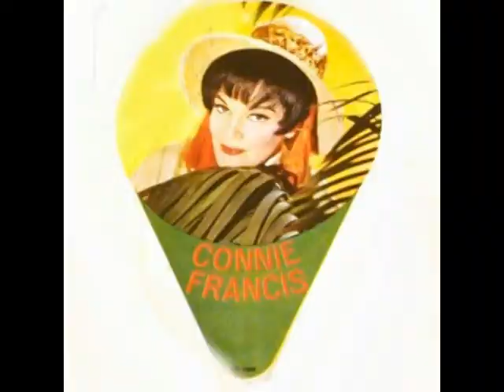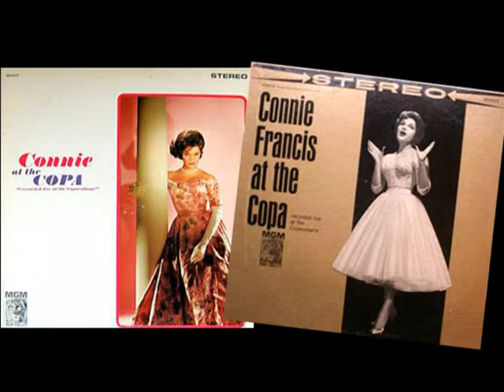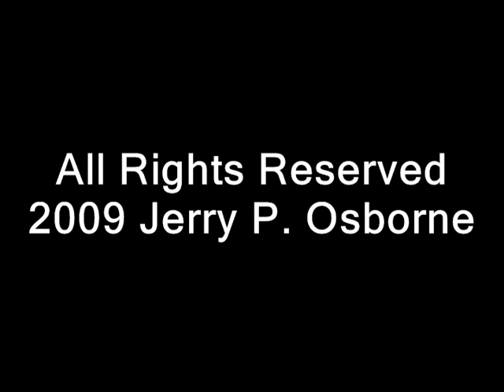CONNIE FRANCIS INTERVIEW: ALL ABOUT THE MUSIC #12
Part 12 of one of the most informative and fascinating Connie Francis interviews ever. This lengthy telephone visit (summer 1991), between Connie and author-publisher Jerry Osborne, is presented in 13 chapters